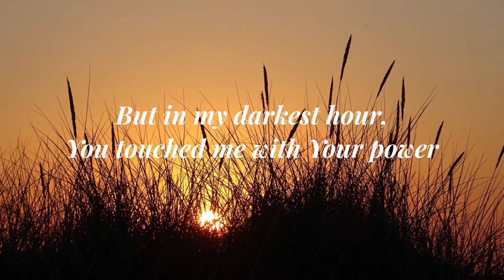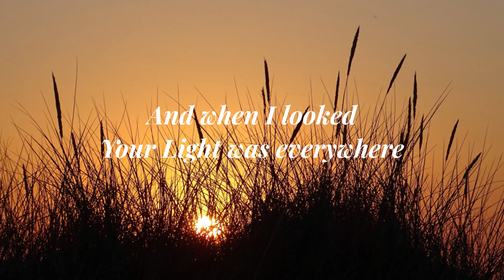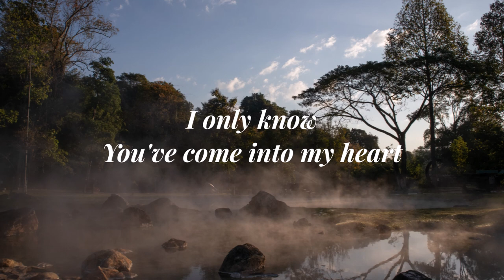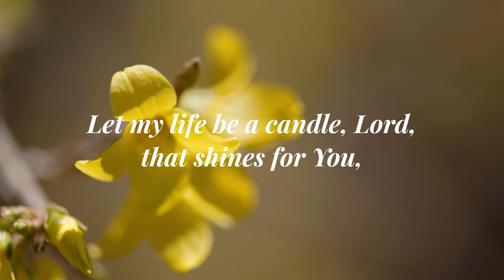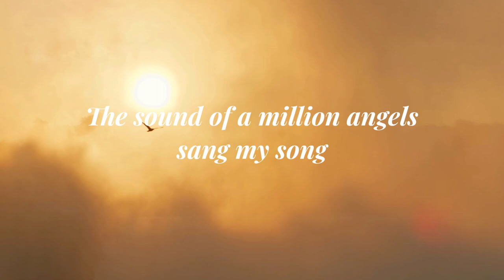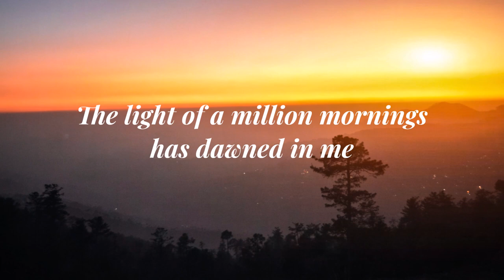LIGHT OF A MILLION MORNINGS | Loboc Children's Choir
LIGHT OF A MILLION MORNINGS

Words & Music by CLAIRE CLONINGER, MARK GERSMEHL & MARK HAYES
Performed by THE LOBOC CHILDREN'S CHOIR
from the album RIVER OF SONGS

AMDG